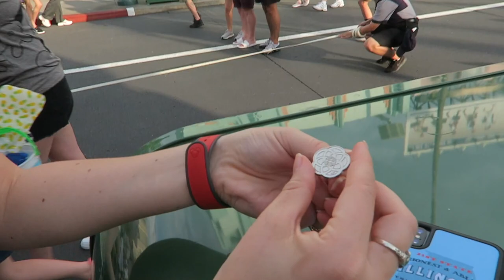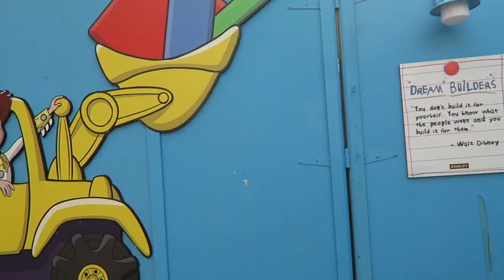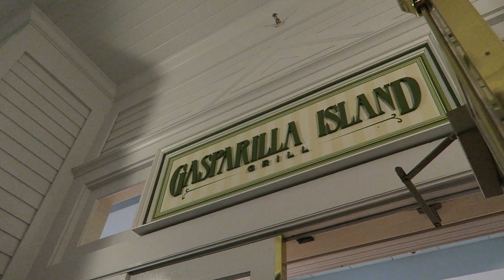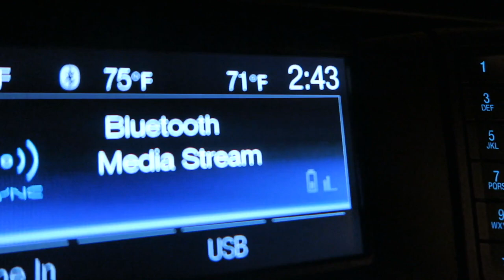Starting The Weekend On E | Meeting Friends at Hollywood Studios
Its almost summer 2018 so the nighttime shows are later which means it is easier for us to do Fantasmic Fridays! We met up with many friends today to kick off our wonderful and busy weekend!